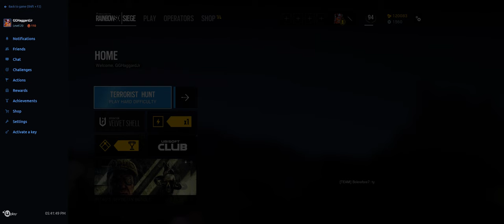Rainbow Six Siege + Part 814 + Kafe Dostoyevsky Terrorist Hunt Classic Hard + pcgaming crew